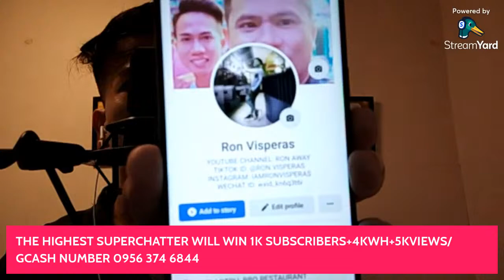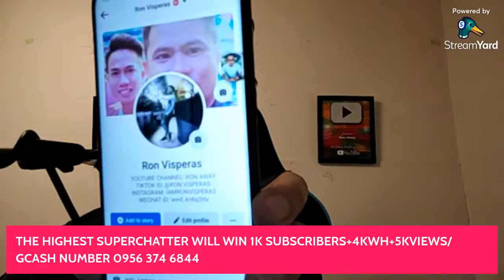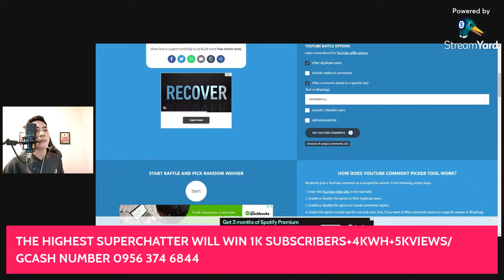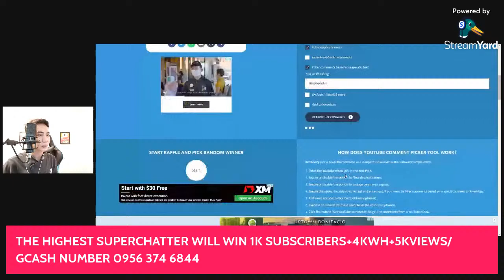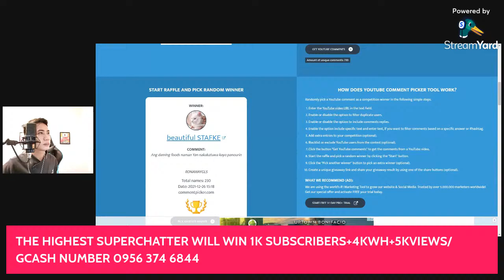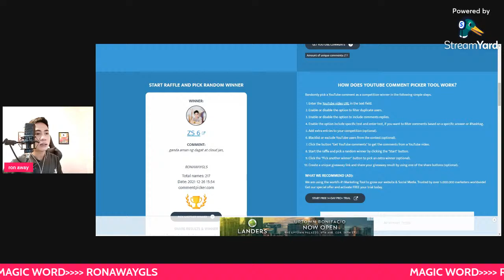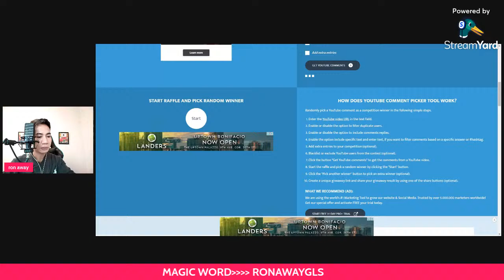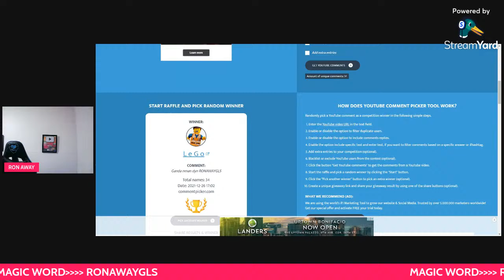GRAND LIVE STREAM|HELPING SMALL YOUTUBER TO GAIN MORE SUBSCRIBERS|PAANGAT